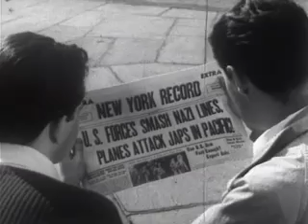Geschichte des Radios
Geschichte des Radios und der Funktechnik im 2. Weltkrieg